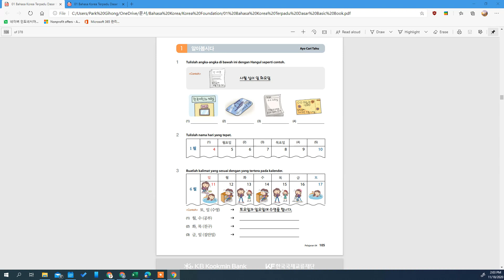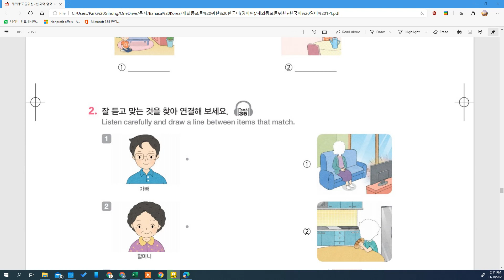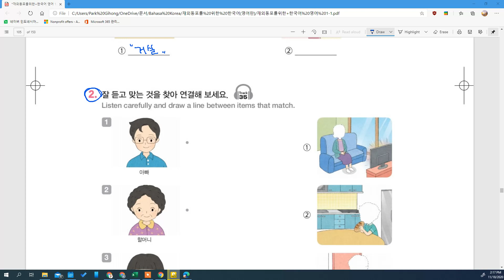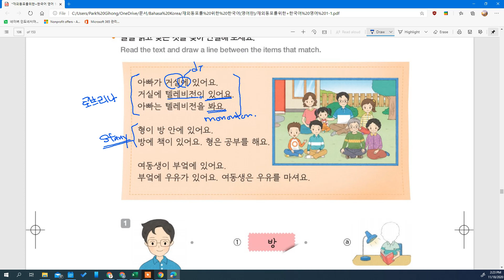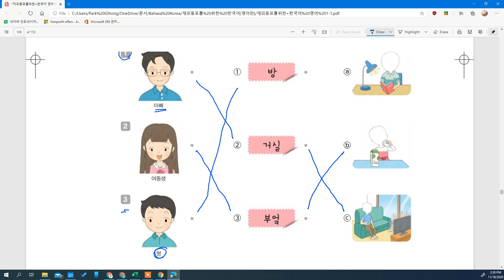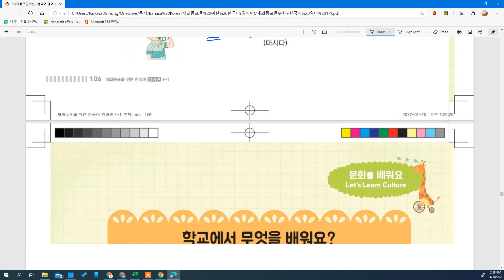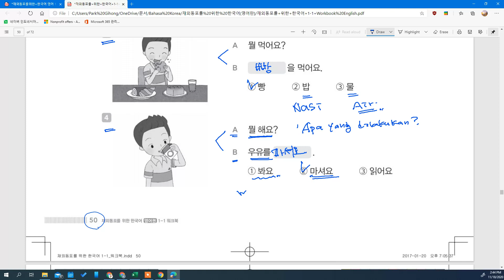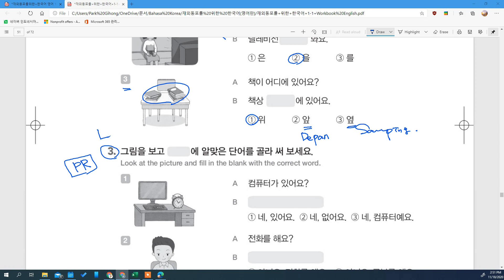Kelas Bahasa Korea anak-anak Sarah 12과 교실에 있어요 bersama Mr. Park di Korean Center Indonesia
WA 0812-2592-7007